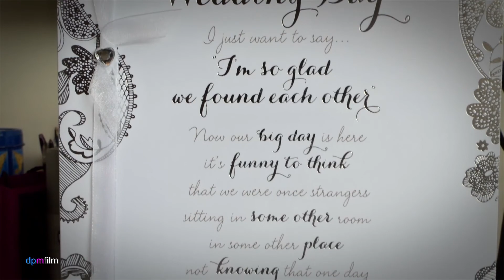Sandeep and Kirsty Trailer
dpmfilm : English wedding film highlights